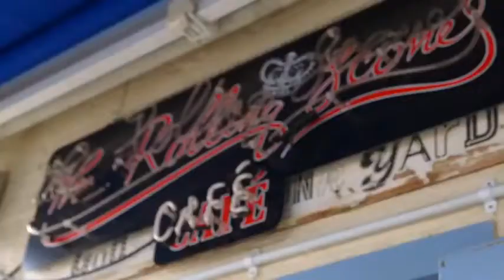Dynamo Magician performs magic at Gods own Junkyard, Neon Sign Shop in London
Gods Own Junkyard
Unit 12
Ravenswood Industrial Estate
Shernhall Street
London
E17 9HQ